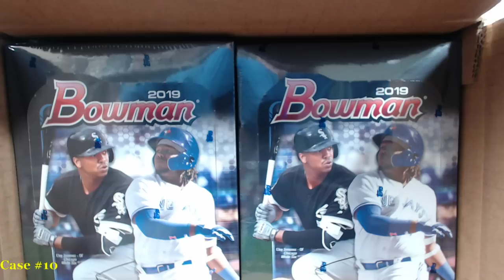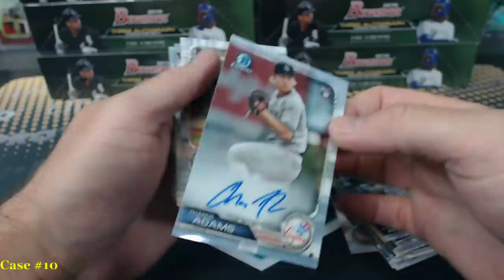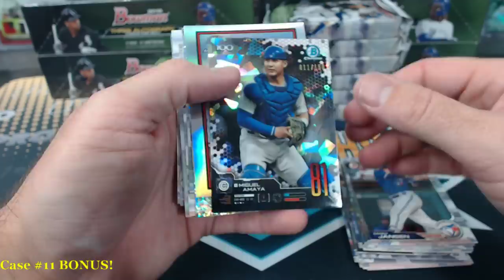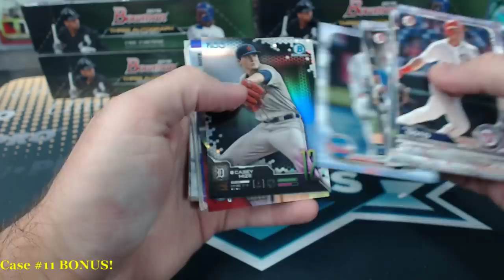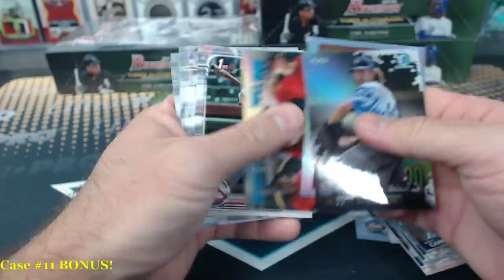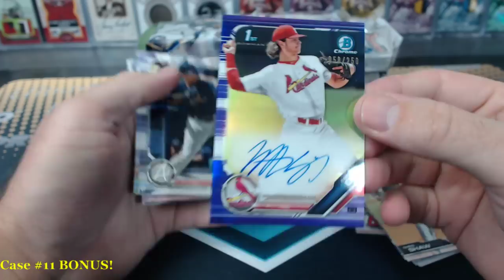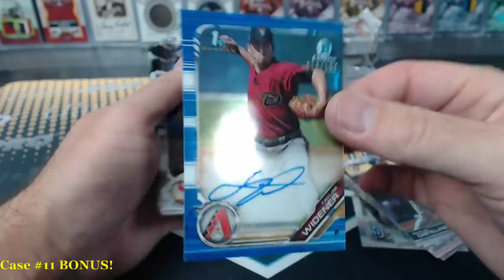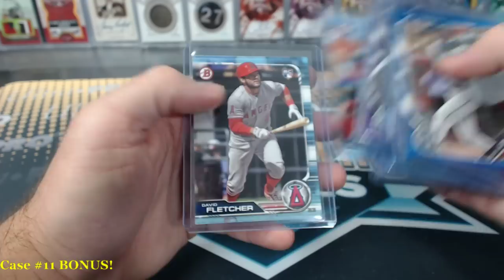2019 Bowman Baseball 10 Case (7 Jumbo 3 Hobby) Break #1 Case #11 Bonus Jumbo